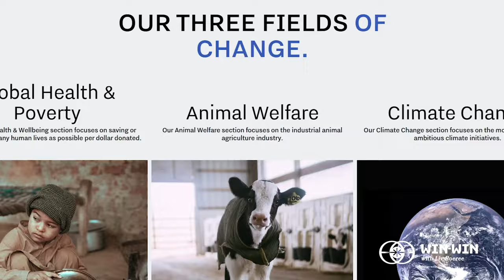The Extreme Competition of Pro Tennis | Marcus Daniell | Win-Win with Liv Boeree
What sacrifices does it take to be a pro tennis player? How is pro tennis like pro poker?

Marcus Daniell understands it all - he has played professional tennis for over 20 years, a career that has earned him an Olympic medal and a whole lot of wisdom around the nature of competition. He is also the founder of High Impact Athletes, a movement of professional athletes who donate to highly effective charities.

Chapters
00:00:00 - Introduction
00:06:50 - Overlap of Tennis and Poker
00:13:56 - Dynamic Between Pro Tennis Players
00:22:00 - How competitiveness changes with age
00:29:08 - Strategies of Pro Players
00:31:11 - Competition As Young Athlete
00:31:57 - Playing Doubles
00:51:52 - Technology and Tennis
01:00:00 - Evolution of Tennis
01:05:44 - Moloch Traps in Tennis
01:11:10 - Enhanced Olympics
01:19:57 - Tennis Payout Structures
01:28:00 - High Impact Athletes and Philanthropy
01:49:43 - Kindest Things Someone Has Done
01:51:53 - Proudest Moment

Links
♾️  High Impact Athletes

Credits
♾️  Hosted by Liv Boeree
♾️  Produced by Raymond Wei
♾️  Edit and Audio Mix by Ryan Kessler

The Win-Win Podcast:
Poker champion Liv Boeree takes to the interview chair to tease apart the complexities of one of the most fundamental parts of human nature: competition. Liv is joined by top philosophers, gamers, artists, technologists, CEOs, scientists, athletes and more to understand how competition manifests in their world, and how to change seemingly win-lose games into Win-Wins.